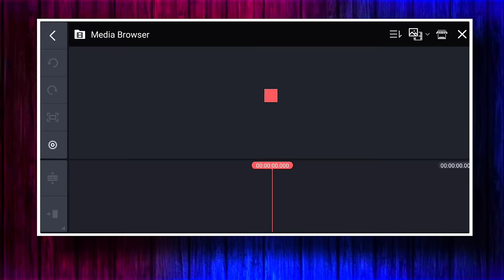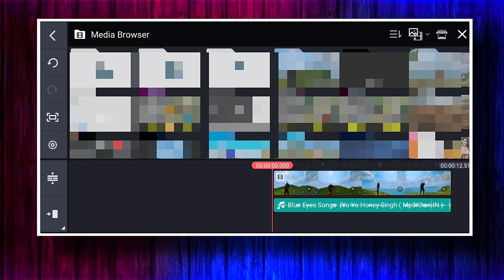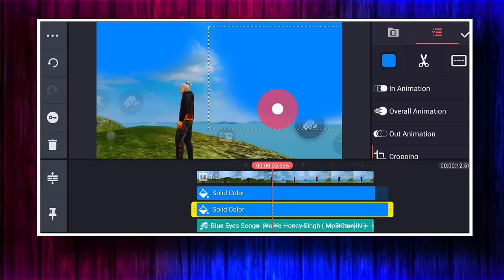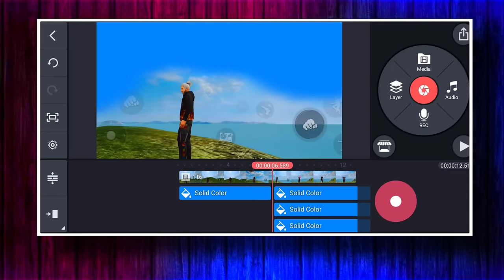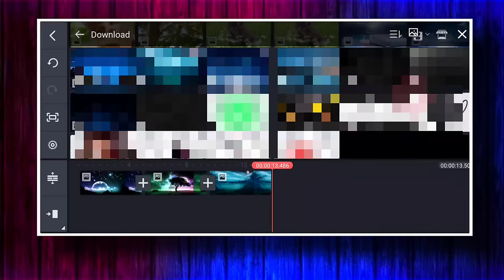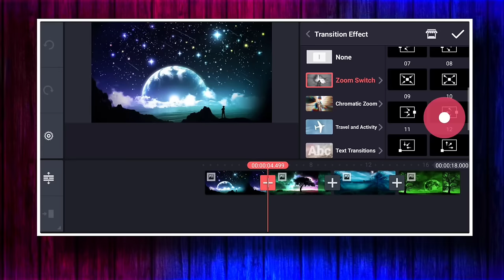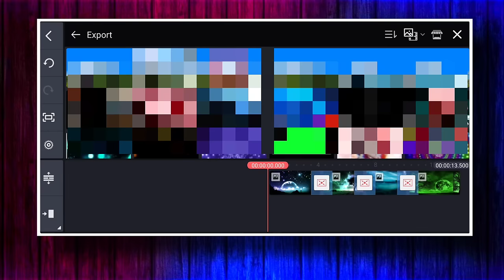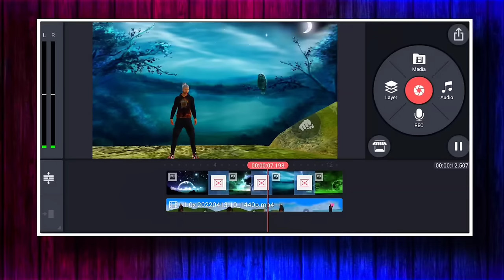How to remove sky in free fire montage | Sky replacement in free fire | Free fire sky change editing